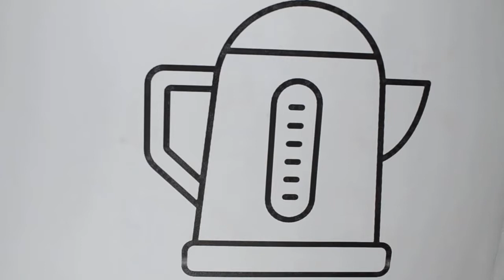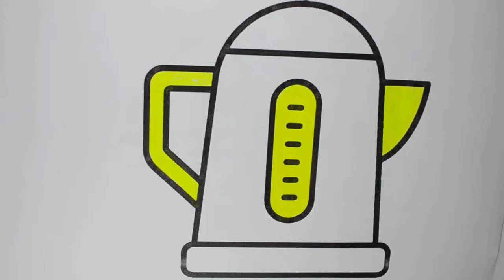How to Draw Jug and Coloring for Baby | Fun Coloring and Learn Colors for Kids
Welcome To Drawing For Kids  Channel

Kids Drawing Learning make a drawing for kids, Marker Coloring, Outline Sketches,

Beautiful Learning Drawings, Learn how to drawing and coloring. Learn colors with

examples, fun coloring for kids and toddlers.